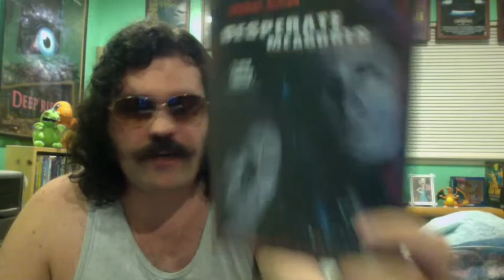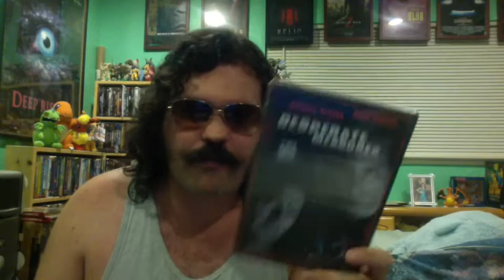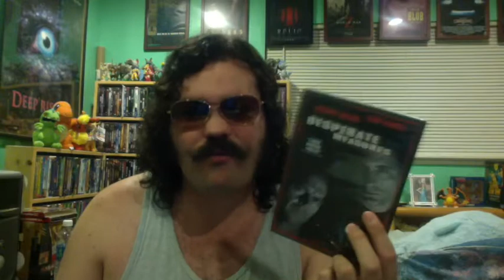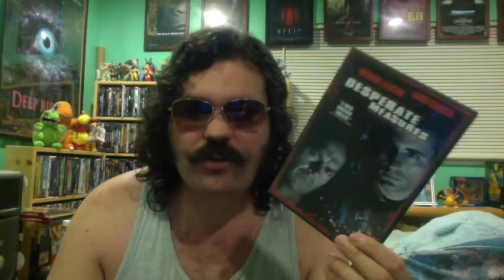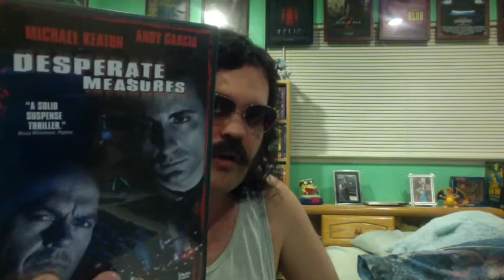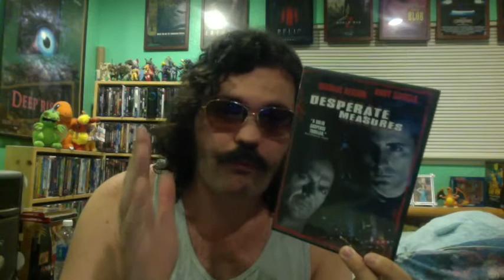Desperate Measures (1998) Movie Review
Desperate Measures is a 1998 American action thriller film. Directed by Barbet Schroeder. Stars Michael Keaton, Andy Garcia, Brian Cox and Maria Gay Harden. Release date: January 16, 1998. Grossing: $13,806,137. Budget: $50 million.

A 20th anniversary short review of the very decent thriller film with Michael Keaton in a great bad guy role. Desperate Measures.